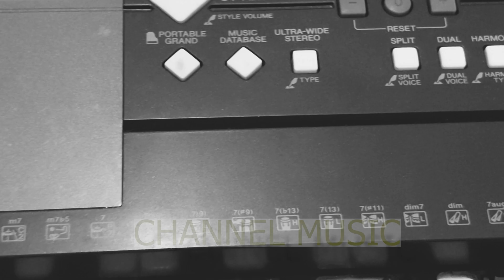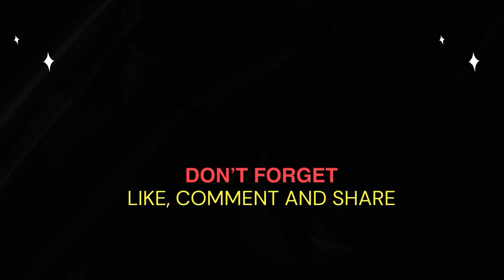Close to You - The Carpenters Cover Keyboard by Ariel Edmundo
Original Song By Ariel Edmundo
Keyboard Series : Yamaha Psr S750